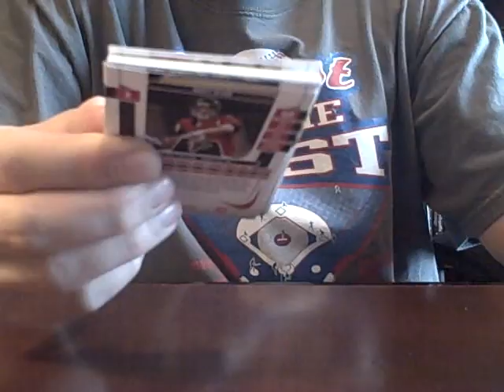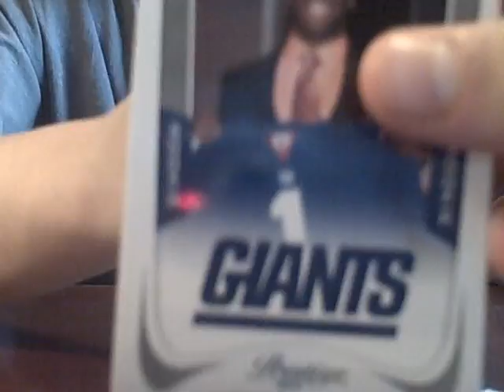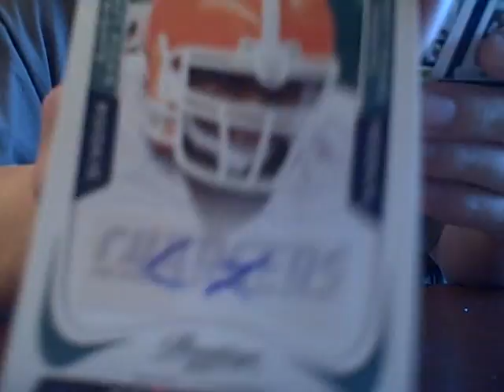2011 Panini Prestige Football 4 pack hobby break MOJO